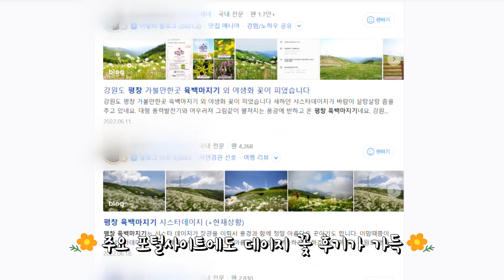육백마지기에 그 많던 데이지 꽃은 어디로 갔을까?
해마다 6월이면 평창 청옥산엔 전국에서 관광객이 몰립니다.
산 정상에 흐드러지게 핀 데이지 꽃을 보기 위해서인데요.
어떤 영문인지 올해는 꽃들이 자취를 감췄다고 합니다.

네, '천상의 화원'으로 불리던 곳에  갑자기 꽃들이 사라지면서
관광객들의 실망감도 커지고 있습니다.

제작:김도연